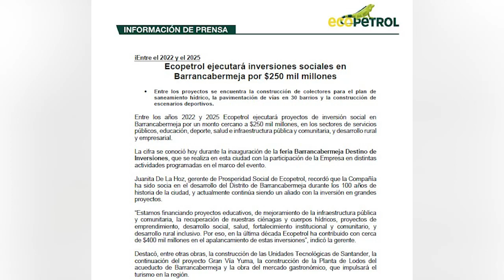Ecopetrol anuncia millonaria inversion en Barrancabermeja